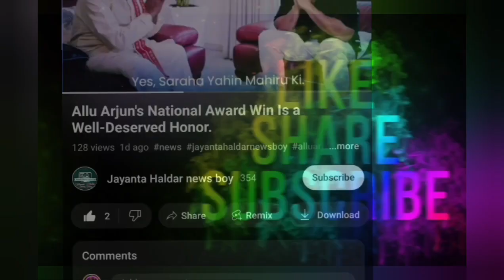Siddharth Anand to not direct Pathaan 2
deepika padukone
pathan 2 film
pathaan 2 official trailer
pathaan 2 news
pathaan shahrukh khan
pathaan 2 movie
pathaan 2 release date
pathaan 2 shahrukh khan
srk pathaan teaser
latest news
pathaan 2 announcement
pathan 2 trailer
shah rukh khan pathan teaser
pathaan 2 action
pathan 2 movie
pathaan 2 update
 Pathaan 2 today news
shahrukh khan upcoming movies
Jayanta Haldar news boy